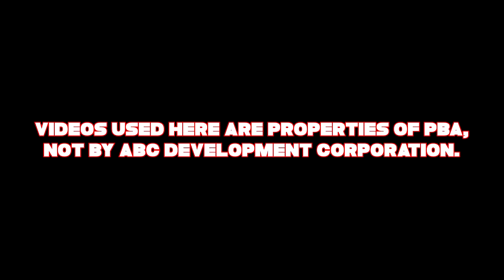TNT vs Northport full game | Highlights | September 30, 2018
SOURCE: PBA CONNECT

Collab or Personal Questions?
MESSAGE ME HERE: m.me/LabanPHSnE

Link: